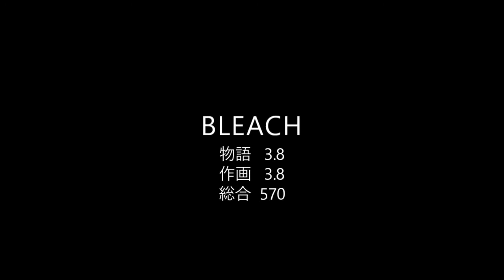BLEACH【570位】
黒崎一護は霊が見える以外は普通の高校生であった。死神朽木ルキアと出会うまでは…。最初は死神の存在を信じなかった一護だが、人の魂を喰らう化け物、虚（ホロウ）が襲ってくる。家族を助けるために虚に立ち向かう一護。絶望的状況の中、一護はルキアから死神の力を貰い、死神となって虚（ホロウ）を撃退した。しかし、彼に死神としてのほとんどの力を奪われ、弱体化したルキア。そこでルキアは自身の力が戻るまで一護に死神代行を務める様迫る。一度は断る一護だが、「俺の同類を作りたくない」、家族を救われたなどの理由で死神代行を引き受ける。

アニメ1話冒頭+α A～E編まとめ 44作品